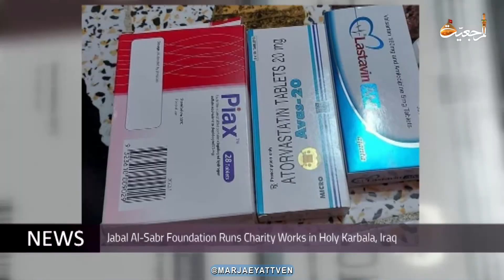Daily News, Rabi Al-Awwal 030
🔸Public Meetings of Grand Ayatollah Shirazi in Holy Qom
🔸Jabal Al-Sabr Foundation Runs Charity Works in Holy Karbala, Iraq
🔸Director of PR Office of Grand Ayatollah Shirazi Visits Imam Hussein TV Office in London, the UK
🔸End of 2nd Tour by Imam Hussein Institute in Holy Karbala, Iraq